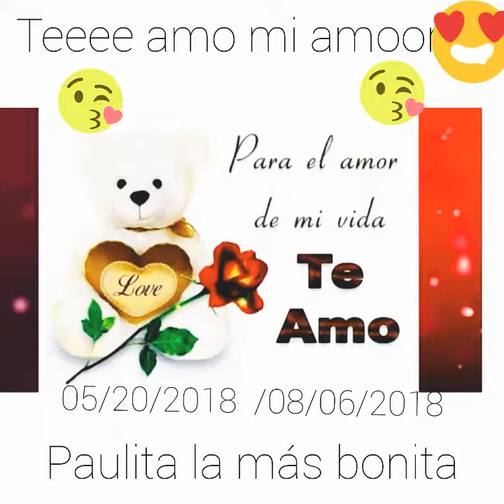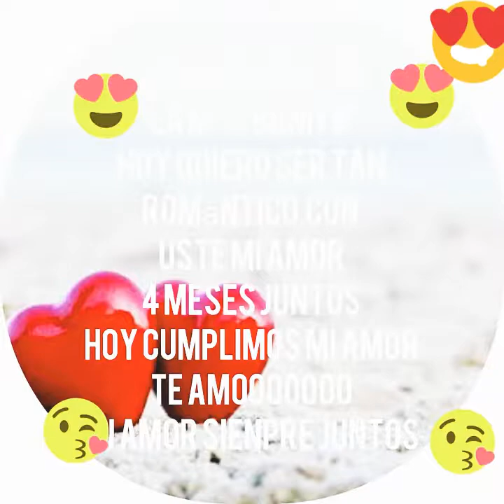PAOLA :-* // RAPPER LK// VIDEO OFICIAL-- 2018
Rapper lk